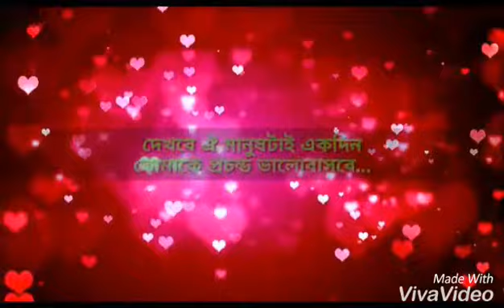প্রকৃত ভালোবাসা💔💔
Based On Real Life & personal experience!